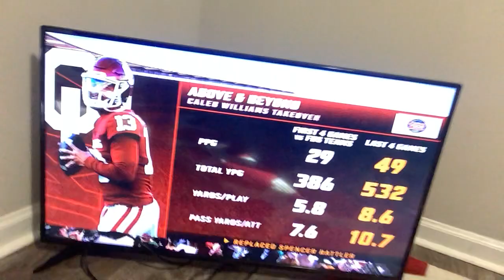GREAT WEEK OF COLLEGE FOOTBALL THAT I WILL BE MISSING